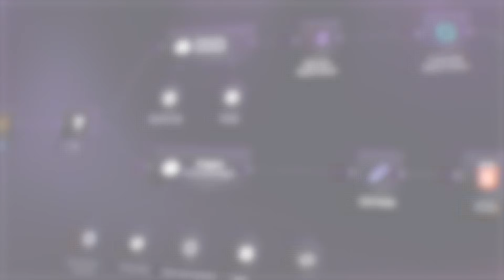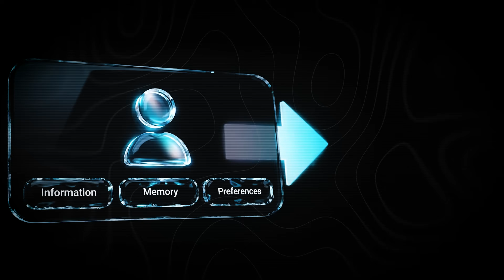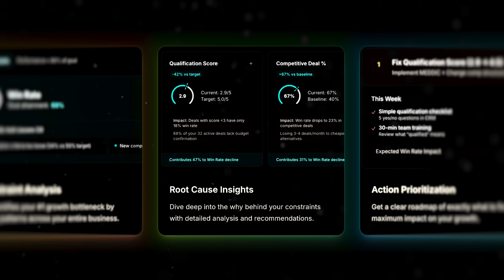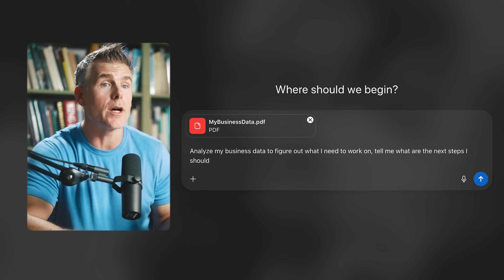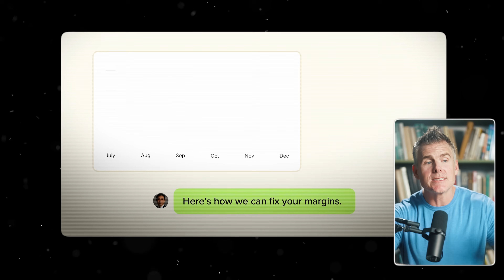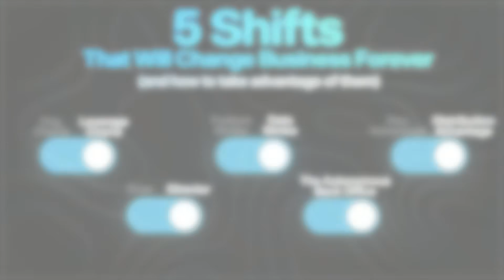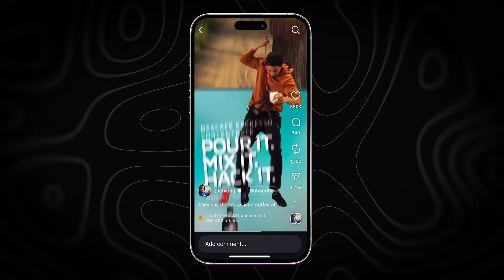AI is About to Change Business Forever (and nobody even realizes)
👥 Are you building an AI software company? Partner with me

AI is about to change business forever, and almost nobody is ready. I spend my days building and launching AI companies, and the trends I’m seeing will create massive opportunities for anyone who understands them. In this video, I’ll share the 5 biggest shifts coming and the strategic + tactical moves you can make right now to stay ahead.